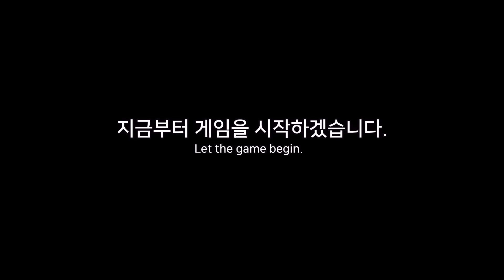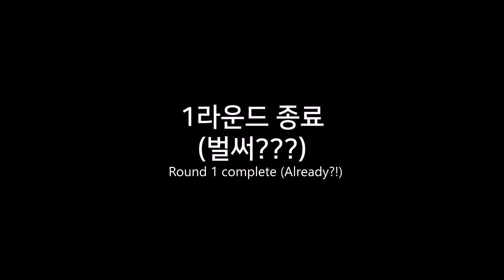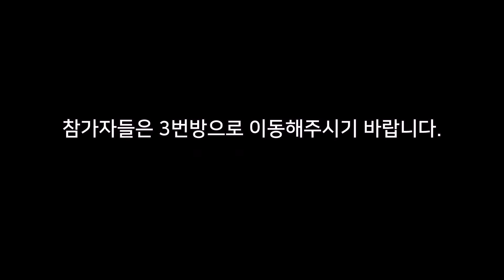모징어게임#1 : 실제 모기 456마리로 오징어게임을 찍어보자!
🩸 모징어게임: 456마리 모기, 천적을 피해 상금을 차지하라!
“이곳에서 끝까지 살아남는 단 한 마리에게만 456억의 상금이 주어진다.”

🔒모기 유충 456마리에게 주어진 단 하나의 미션.
4개의 방을 통과하라. 단, 각 방에서는 정체불명의 천적이 기다리고 있다.
한 방당 생존 시간은 30분.

당신은 과연 이 생존 게임의 끝을 예측할 수 있을까요?

이것은 단순한 게임이 아니라, 생태계 속에서 모기의 천적들을 알아보고 모기가 먹이로서 어떤 중요한 역할을 하는 지를 보여주는 교육적인 콘텐츠입니다.